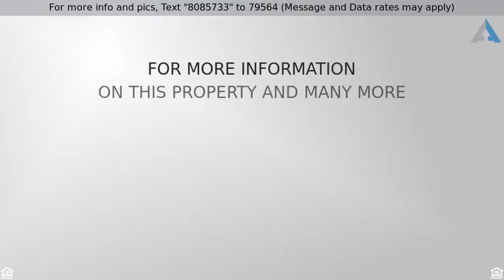Priced at $404,500 - 5113 Rosewood Place, Fairburn, GA 30213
Impressive Luxury South Fulton Estate!

So much to see with this house that we couldn't fit it all in! A MUST SEE! 4 Bedrooms, 3 bathrooms, 2 Story with Open Loft, Gorgeous Custom Chefs Kitchen with Granite, Large Arched Island, Custom Cabinets, Butler Pantry, Stainless Steel Appliances with Keeping Room and Breakfast Bar, Opens to large family area with an Exquisite Stone fireplace. Wall of Curved Windows w/a view of Private Back Yard.  Master boasts a separate sitting area, beautiful Master Bath with dual sinks, separate tub and tiled shower,Oversized walk in closets. 1 Bedroom on Main w/a full Bath and 2 Other Oversized Bedrooms Shares 2nd floor with and Outstanding Man Cave and Loft! The Staircase Is Wrought Iron with Arches and Overlooks Foyer!